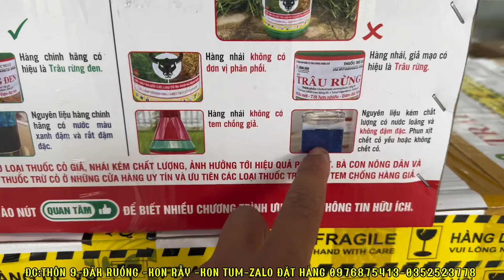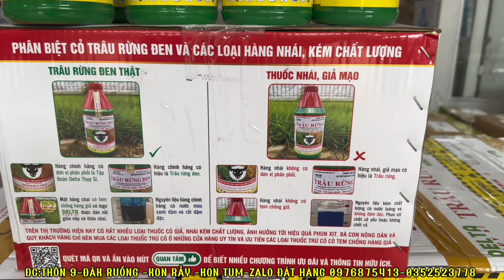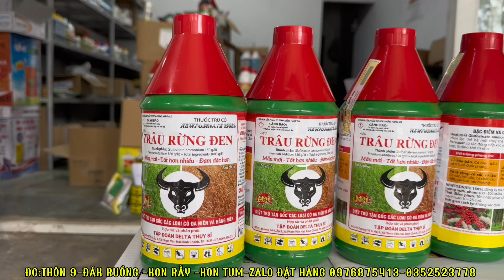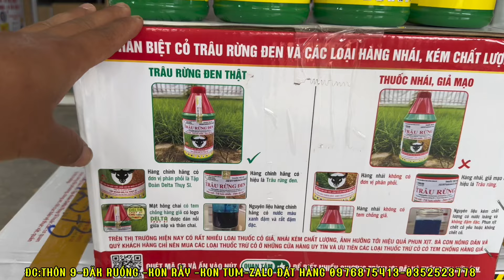Hướng dẫn và cung cấp thuốc trừ cỏ trâu rừng đen chính hãng hiệu quả tiết kiệm chi phí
Hướng dẫn và cung cấp thuốc trừ cỏ trâu rừng đen chính hãng hiệu quả tiết kiệm chi phí. Hướng dẫn và cung cấp thuốc trừ cỏ trâu rừng đen chính hãng hiệu quả tiết kiệm chi phí. Hướng dẫn và cung cấp thuốc trừ cỏ trâu rừng đen chính hãng hiệu quả tiết kiệm chi phí.

Các bác quan tâm sản phẩm bên em vui lòng;Bác nhắn tin trực tiếp vào zalo 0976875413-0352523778 hoặc vào trang wed .để bên em gửi hình ảnh cũng như hướng dẫn bác sử dụng tốt nhất bác nhé. Nếu bác muốn sản phẩm thì bên em cũng lên đơn luôn cho bác , chỉ 3-5 ngày hàng sẽ về tận tay cho bác nhé .Cảm ơn bác !

Thuốc trừ cỏ khai hoang trâu rừng đen giá tốt nhất hiện nay rất quan trọng để bà co  quyết định mua hay không mua. Thuốc trừ cỏ khai hoang trâu rừng đen giá tốt nhất hiện nay là vi deo hướng dẫn bà con cách nhận biết hàng chính hãng và hàng giả. Thuốc trừ cỏ khai hoang trâu rừng đen giá tốt nhất hiện nay sẽ hướng dẫn các bác sử dụng thuốc trừ cỏ tốt nhất nhé. cỏ trâu rừng đen +siêu dẫn đích +alyrius trở thành thuốc cỏ mạnh hơn thuốc lưu dẫn cũ 👍

Thuốc diệt mầm herbest tốt nhất hiện nay ? Bạn đã biết chưa?

Trồng mì xong mấy ngày phải phun thuốc trừ cỏ luôn để hợp lý nhất . Tốt nhất để cây mì mọc lên không bị dính thuốc . Đó là câu hỏi Hảo hay được gọi để hỏi và em Hảo làm video này để hướng dẫn cũng như giúp các bạn tham khảo có thêm phương án cho mình nhé .

Nông nghiệp 4 . 0 Trần văn Hảo xin kính chào quý khách. Trần Văn Hảo chuyên cung cấp, tư vấn các loại vật tư nông nghiệp, như phân bón, thuốc trừ sâu trừ cỏ cho tất cả các loại cây trồng. Đặc biệt các loại giống mì năng suất cao như H N 1, H N 3 6, H N 8 0 và sản phẩm siêu tạo củ khoai lang khoai mì, giúp cây lấy củ nhanh chóng đạt được kích cỡ to. Sản phẩm phân phối rộng rãi tại thị trường trong nước, luôn được khách hàng đánh giá cao về chất lượng. Địa chỉ Thôn 9, Đắk Ruồng, Kon Rẫy, Kon Tum. Xin cảm ơn quý khách

Thuốc Diệt, trừ cỏ mới hiệu quả cực tốt thay thế cho hoạt chất paraquat, glyphosat,.. thuốc này nó sẽ đặc trị các loại cỏ khó trị như cỏ mần trầu,cỏ gấu,cỏ chỉ,cỏ lá tròn,lá trơn...
An toàn cho người sử dụng, hiệu quả Diệt cỏ Tận gốc.Nhiều bà con rất loay hoay với dòng thuốc cỏ Sinh học mới ra , và làm thế nào để chọn được đúng loại thuốc phun ưng ý của mình để diệt cỏ tận gốc . làm sạch vườn để cây trồng ko bị cạnh tranh dinh dưỡng.Bên cạnh đó cũng có một số bác đã sáng chế ra những công thức diệt cỏ mà không cần phun thuốc chỉ cần dùng muối và xà bông.hoặc là phân bonSA.
có cả những loại thuốc cỏ chọn lọc dành riêng CHO bắp giúp bạn quản lý cỏ bắp tốt nhất với chỉ một lần phun.hoặc với thuốc chọn lọc cho cây mì cũng thế, với lúa nữa . giúp giảm thiểu công sức làm cỏ cho các bác rất nhiều... có những bí quyết cách xịt thuốc trừ cỏ Sinh học chết sạch cỏ dại mà bạn nên biết đó là phải chọn được thời tiết khô ráo nắng to nhé các bác.cửa hàng nông nghiệp 4.0 Trần Văn Hảo có rất nhiều thuốc trừ cỏ thế hệ mới cho bà con tham khảo sử dụng an toàn hơn và hiệu quả cao nhé 👍.Ba công thức diệt cỏ đảm bảo sức khỏe cho bà con đó là dùng phân Kaki+ đạm+muối tỷ lệ mỗi thứ 1 kg và thêm 30 ml nước rửa chén nữa.và phun trên nền đất khô cộng với nắng hiệu quả cũng OK đấy các bác ạ 😊.khi bà con dùng thuốc cỏ Sinh học có rất nhiều mặt lợi ích như .ko làm chai đất hoặc cháy rễ non của các cây trồng như mì,sầu riêng cao su. có cả mẹo nhỏ trong nông nghiệp diệt mọi loại cỏ tận gốc rất tuyệt vời bà con cũng nên tham khảo nhé.
khi diệt cỏ các bạn cũng có thể pha thêm phân hóa học như Sa hoặc Kali để bón thêm phân cho cây trồng đỡ đc công nhé.hoặc phun với siêu tạo củ để củ mì to như ý nhé